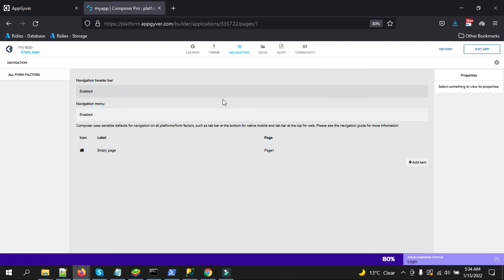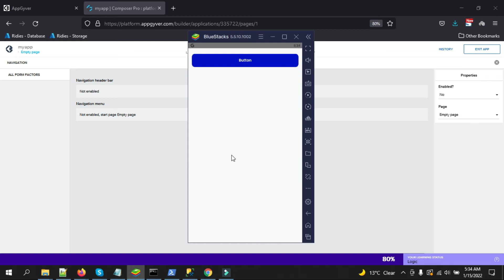AppGyver - Removing Navigation Menu and Header Bar - Lesson 24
In this video we will see how we can remove Navigation Menu and Header Bar in AppGyver